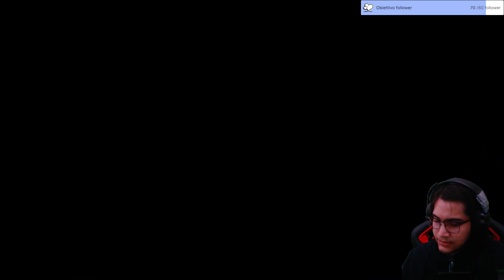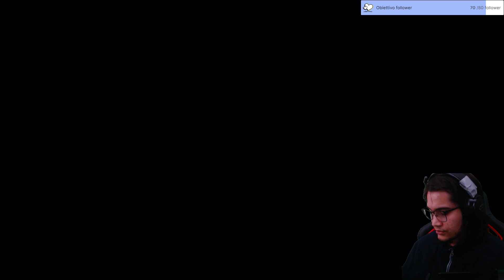monster hunter world iceborn (pc) ep.2 a caccia del nergigante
seguite i link per le info